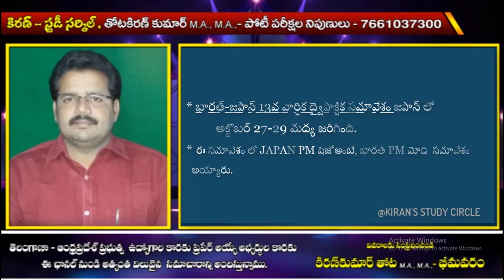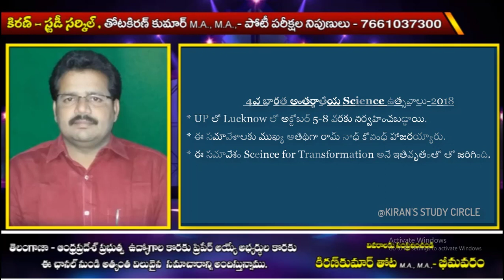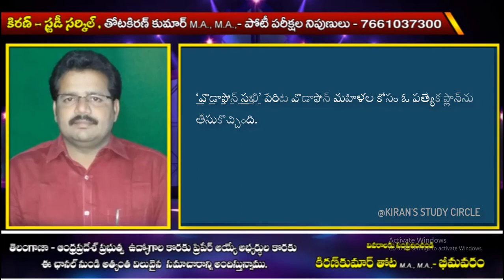Current affairs 2018 OCTOBER part-2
Current affairs 2018 OCTOBER part-2 Telugu